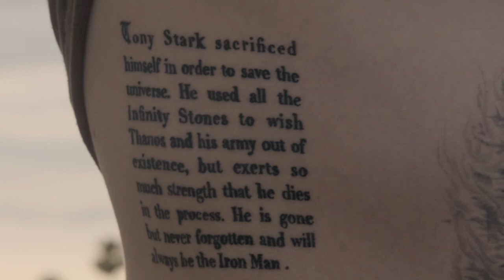dog interview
Support SODA CLUB with a small pledge of .50 cents or more for more videos like this!